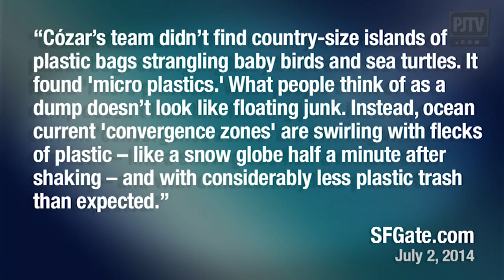PJTV - Fantasy Island: Scientist Slashes His Estimate of Ocean's Plastic Dumps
100 cities banned plastic bags after Prof. Andrés Cozár said 100-million tons of plastic formed country-sized ocean islands. Would you believe 7,000 tons?